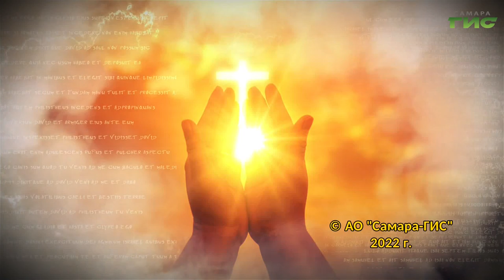"Здоровые отношения священника и мирянина" / "Просто о вере" от 13.06.2022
Каковы они — здоровые отношения священника и мирянина, духовного отца и духовного чада, пастыря и пасомого? Как к этим здоровым отношениям выйти? Разберемся в программе "Просто о вере".